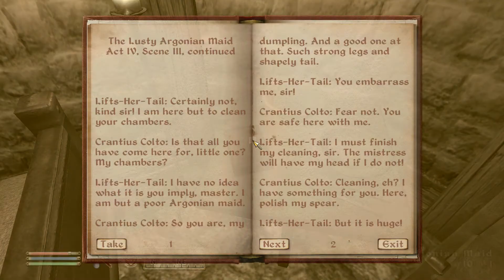The Elder Scrolls IV: Oblivion - 1080p60 HD Walkthrough Part 178 - "The Siren's Deception"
This game was recorded with Elgato HD60 on Windows 10. It features the vanilla game in widescreen 1920x1080, 60 fps, without any mods or game changes, played on Normal difficulty.

Story: Oblivion is a single-player game that takes place in Tamriel's capital province, Cyrodiil. You are given the task of finding the hidden heir to a throne that sits empty, the previous emperor having been killed by an unknown assassin. With no true Emperor, the gates to Oblivion (the equivalent of hell in the world of Tamriel) open, and demons begin to invade Cyrodiil and attack its people and towns. It's up to you to find the lost heir to the throne and unravel the sinister plot that threatens to destroy all of Tamriel. In keeping with the Elder Scrolls tradition, players have the option to experience the main quest at their own pace, and there are plenty of opportunities to explore the vast world and make your own way. Numerous factions can be joined, such as the thieves or mages guilds, and each contains its own complete storyline and the chance to rise to the head of the faction and reap further rewards. Oblivion features a groundbreaking new AI system, called Radiant AI, which gives non-player characters (NPCs) the ability to make their own choices based on the world around them. They decide where to eat or who to talk to and what they say. They sleep, go to church, and even steal items, all based on their individual characteristics. Full facial animations and lip-synching, combined with full speech for all dialog, allows NPCs to come to life like never before.

Genre - First-Person Action Role-Playing
Platforms - Windows, Xbox 360, PlayStation 3
Publisher - Bethesda Softworks, 2K Games